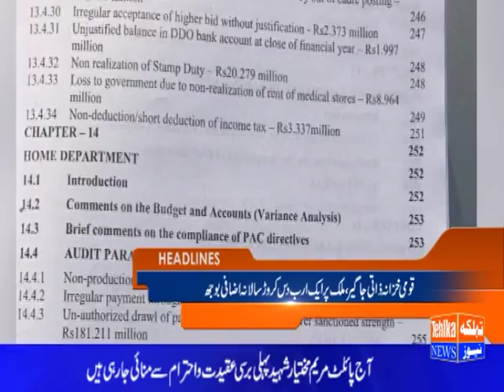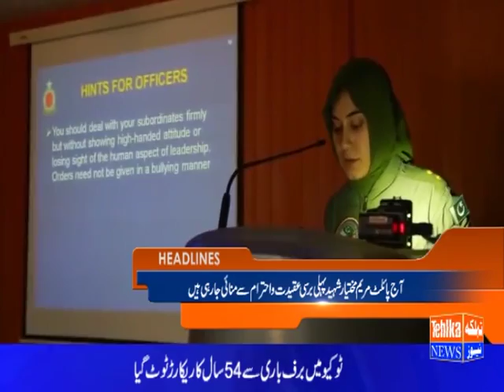Headlines 0900 - 24 November 2016 - Tehlka TV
Headlines 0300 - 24 November 2016 - Tehlka TV